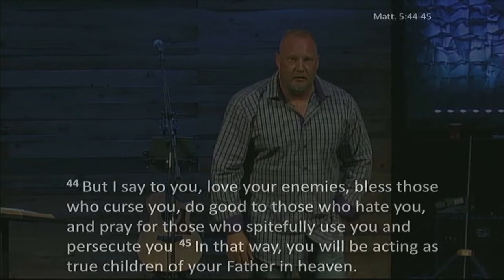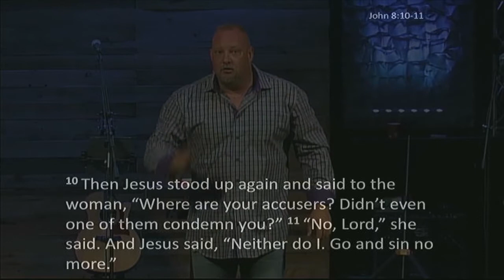"Power of Attitude" - Pastor Geoff